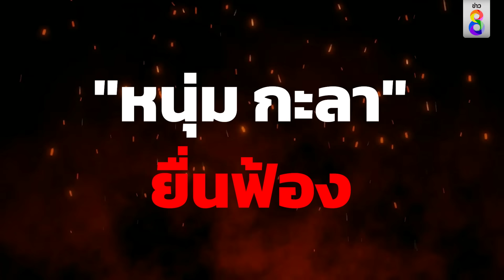จาก "คู่รัก" กลายเป็น "คู่กรณี" ศึกนี้ใครได้เปรียบ-ใครเสียเปรียบ? |สถานการณ์ |9 มิ.ย.67 |ข่าวช่อง8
หมัดต่อหมัด เบื้องลึก "หนุ่ม กะลา" ฟ้อง "จูน" ยักยอก 66 ล้าน ปิดทางเจรจา สู้ในศาล ศึกนี้ใครแพ้-ใครชนะ?